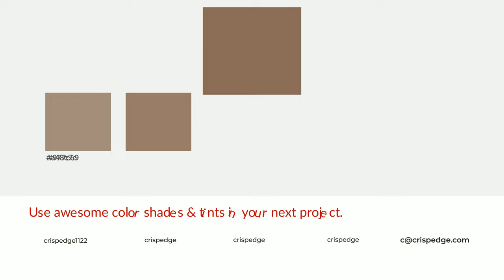Shades & Tints of Antiquities color 8a6c57 A Cool Brown color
Shades of Antiquities color 8a6c57 Cool Shades of Antiquities color with Brown hue for your project!

Shades
Hex 7a604d

Tints
Hex 977c69